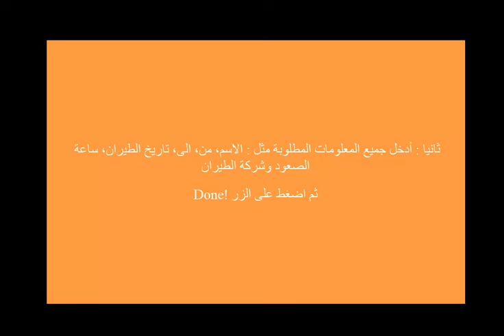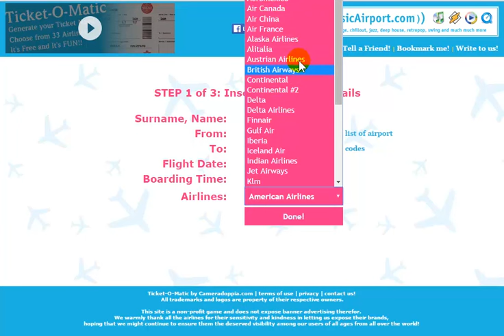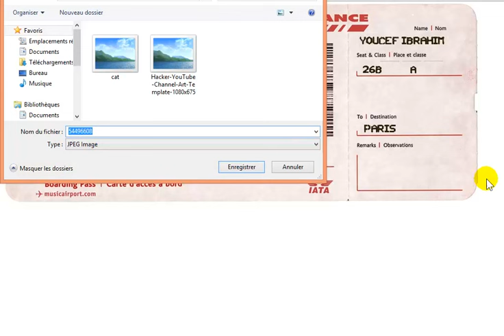كيفية صنع تذكرة سفر لرحلة طيران وهمية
رابط الشرح على المدونة: كيفية صنع تذكرة سفر لرحلة طيران وهمية

قد يهمك أيضا